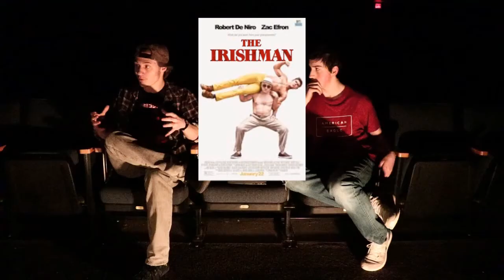At The Movies: Oscar Nominations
Jack and Ryan provide their collective knowledge to the world of prestige film awards. They comment on each of the nominees except for that foreign trash one or the commie tarantino one.